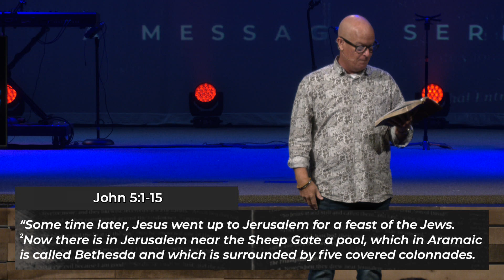A Life Written In Red, The "Good Health" Life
This week Pastor Tim continues his sermon series called "A Life Written In Red." This weeks sermon is titled, The "Good Health: Life.